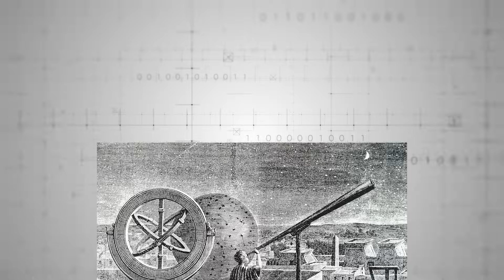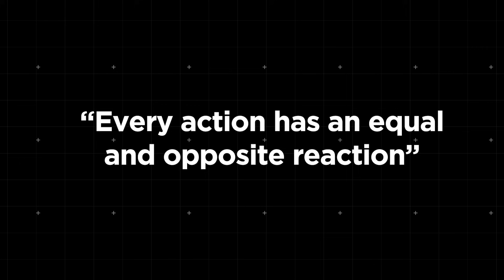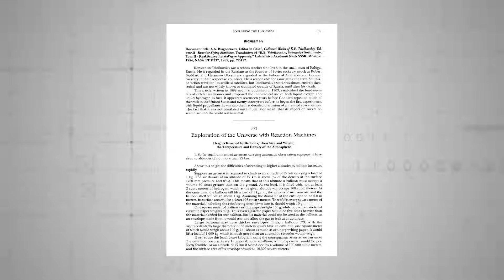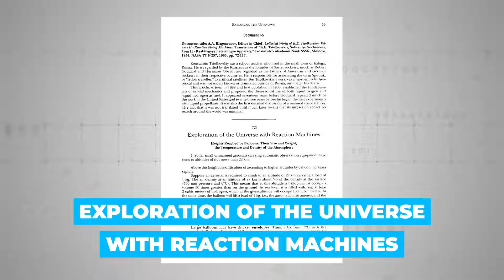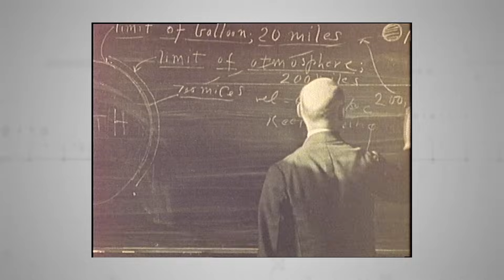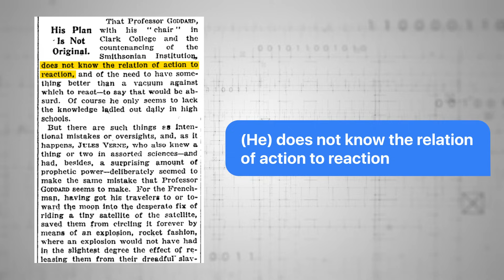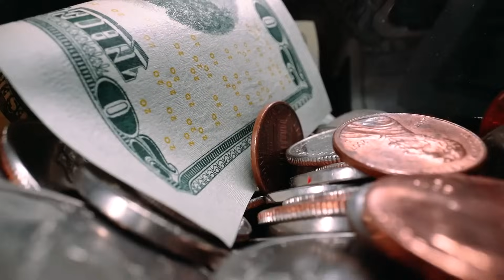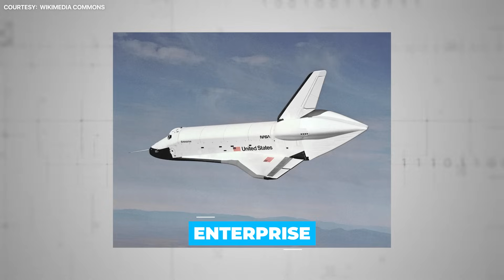The Evolution of Space Rockets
What factors made the greatest impact on the development of modern space rockets? Was it our irrepressible human urge to explore? Or rockets’ deadly power as weapons of mass destruction? How much did the far-fetched fantasies of early science fiction writers inspire early rocket scientists?

Join us today on a blast from the past as we explore the evolution of space rockets.